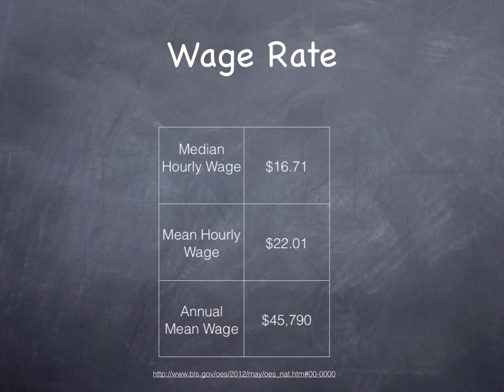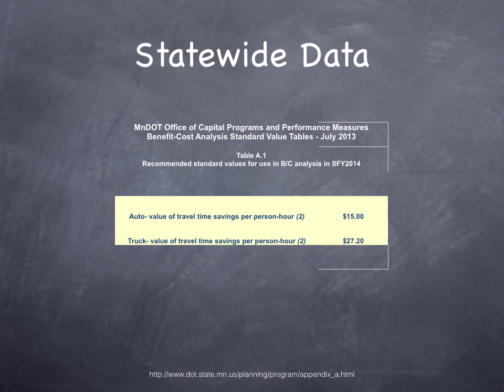Benefit/Cost Analysis - Value of Time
Introduction to Transportation Engineering - Benefit/Cost Analysis - Value of Time (CE3201-P1-09-d)